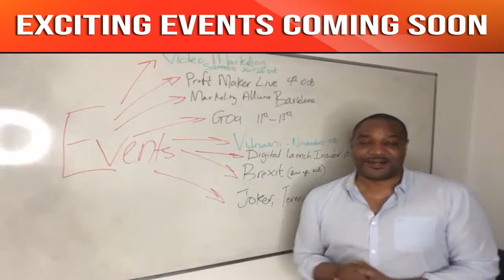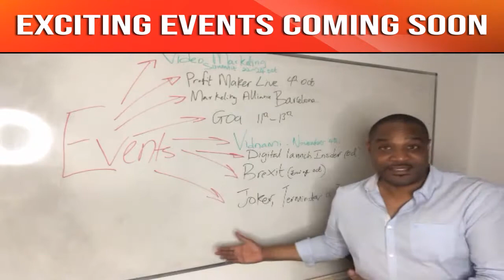Best Events Coming Soon